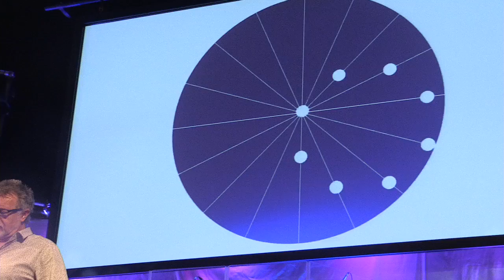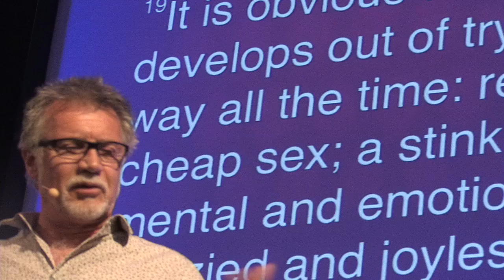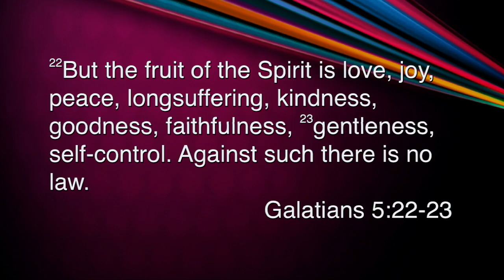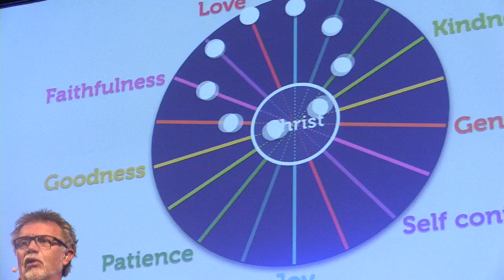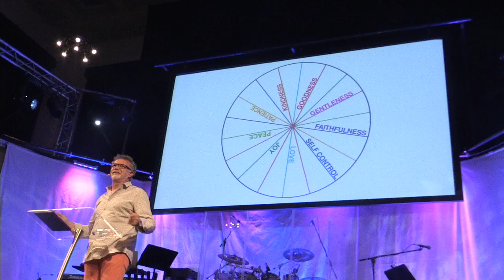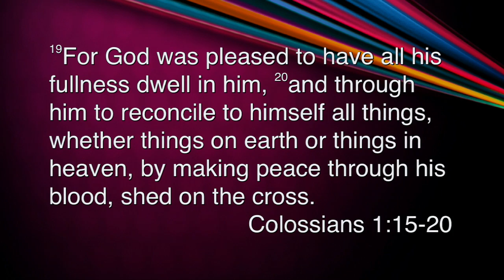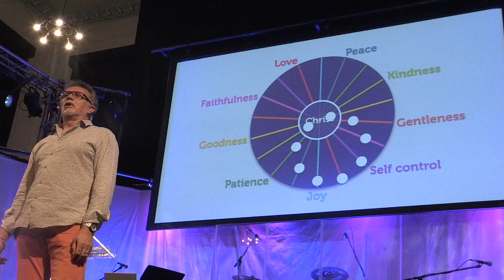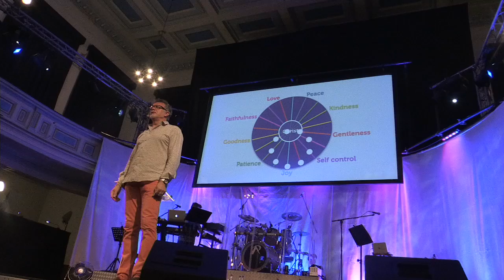Straight Lines in a Crooked World pt 3 | Anth Chapman | Sat 22 Jul 2017